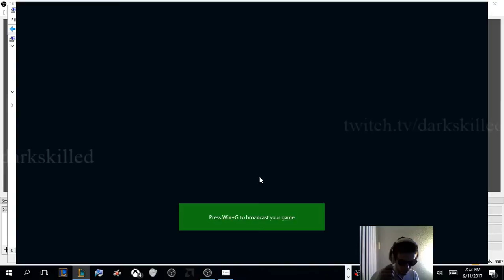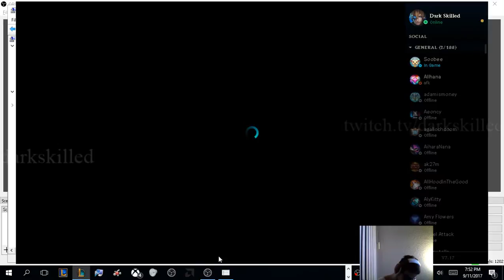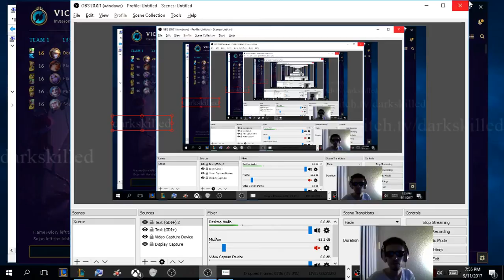Dark Skilled League of Legends Invasion 09/11/17 [HD] 2 (Part 2)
Dark Skilled League of Legends Invasion 09/11/17 [HD] 2 -- Watch live